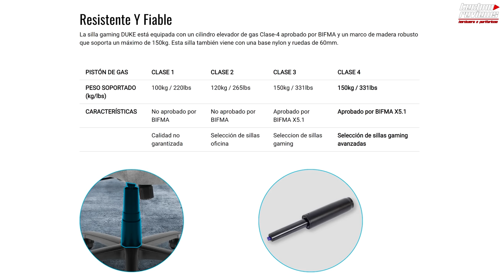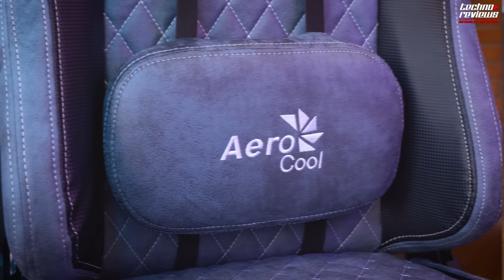MEJORES SILLAS GAMER CALIDAD/PRECIO 2020-2021 ✅ YOUTUBE HW REWIND 🔥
Bienvenidos a un nuevo capitulo de nuestra nueva serie titulada "Youtube hardware Rewind". En ella te mostraremos los componentes con la mejor relacion calidad/precio de este año 2021. Las sillas gamer Aerocool Duke, Aerocool Duke Lite y ThunderX3 TC5 realmente me sorprendieron, que disfruten del video!.